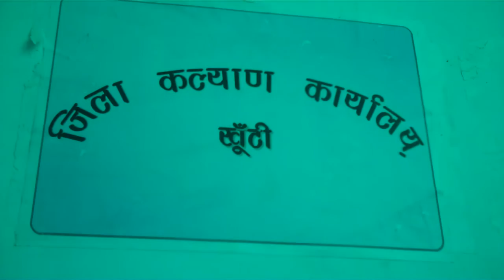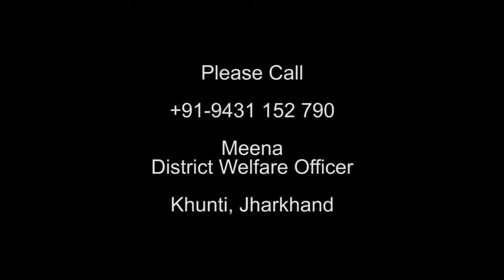IMPACT | Hostel repairing in progress in Khunti, Jharkahand - Video Volunteer Amita reports